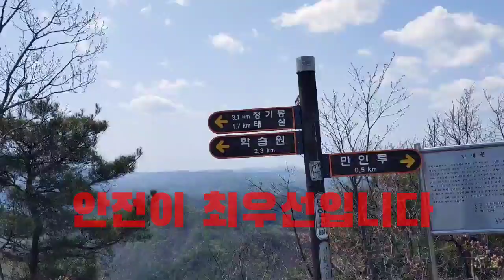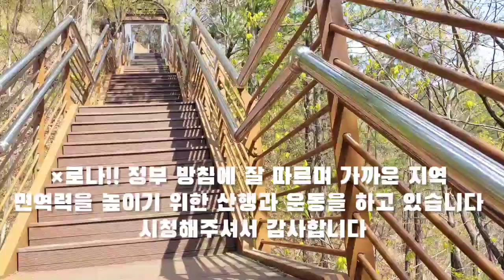허리 무릅에 좋은 운동 (뒤로걷기.만인산.봉이호떡.태조대왕태실.대전여행.중년여행)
대전 만인산 산행
어남동➡만인산
만인산 휴게소 산책로에서 뒤로걷기